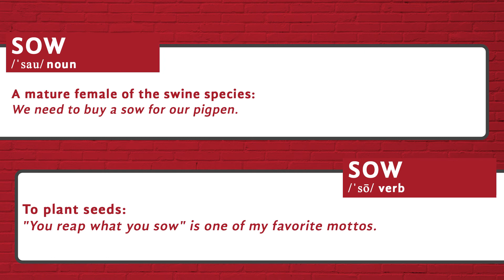How to pronounce Sow - Heteronyms by Tureng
Here is a video guide for the pronunciation of the word 'sow' in American English. Did you know that the word 'sow' was a Heteronym? A heteronym is a word that has a different pronunciation and meaning from another word but the same spelling. (Wikipedia)